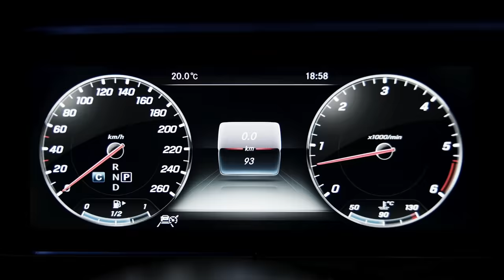Mercedes-Benz CLS 2018: World Premiere Trailer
The new Mercedes-Benz CLS 2018 pioneers the new design idiom of Mercedes-Benz, which is recognisable by its clear contours and reduced lines. The character of the Mercedes-Benz CLS is marked by a grille contour that widens towards the base and a forward-slanting front section. Other features include wide, low-set headlamps and two-section tail lights. At the same time the design reflects the timeless aura of the first CLS, which founded a new segment and quickly became a design icon.

Like its predecessors, the new Mercedes-Benz CLS (2018) exudes self-assured sportiness in exemplary style: a highly emotive vehicle offering impressive long-distance and acoustic comfort coupled with thrilling, unrivalled technology.